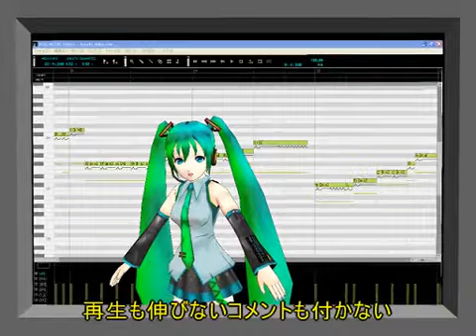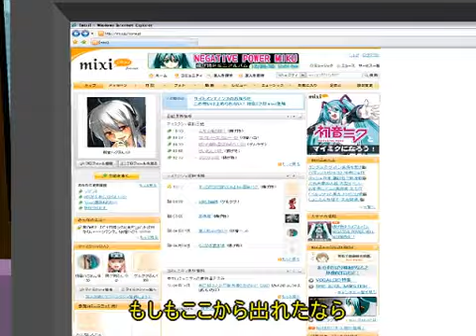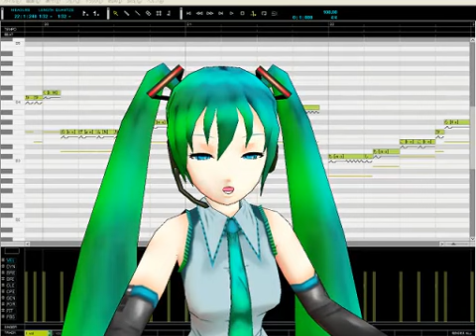Miku Hatsune 3DPV - 私に奇跡は起こせない3DPV【MMD VOCALOID】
【初音ミク】【オリジナル曲】私に奇跡は起こせない3DPV【MMD】
Uploaded from Nico Nico Douga: